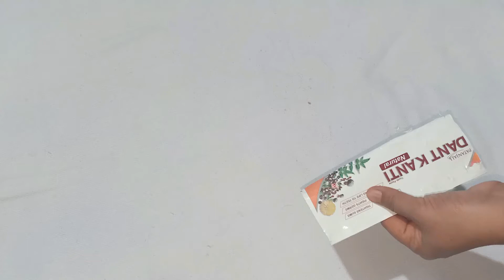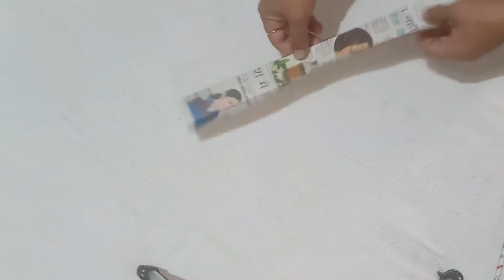कोलगेट पैकेट से आसान तरीके से फूल बनाऐ/वाॅल हैंगिंग बनाऐ | Reuse Toothpaste Packet/diy wall hanging